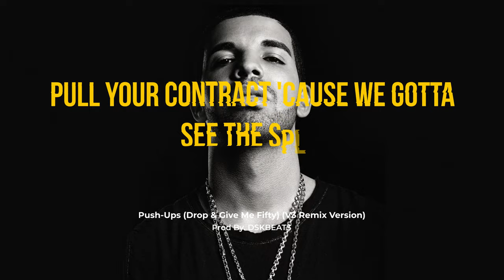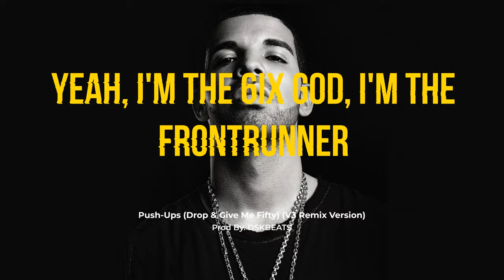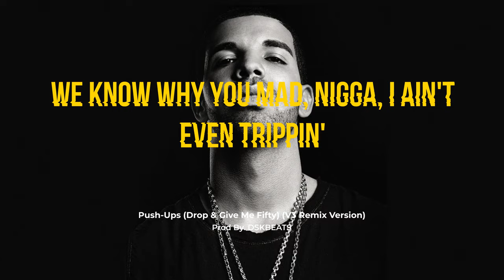{LYRICS} Drake -Push Ups- (Drop & Give Me Fifty) V3 REMIX Version (Prod. by DSKBEATS)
I USE ONE OF MY BEATS AND MIX THE VOCAL WITH IT.

THE HIT MAKER, DSKBEATS.